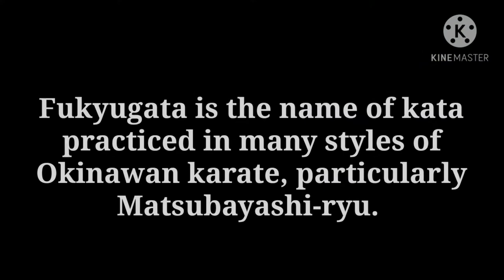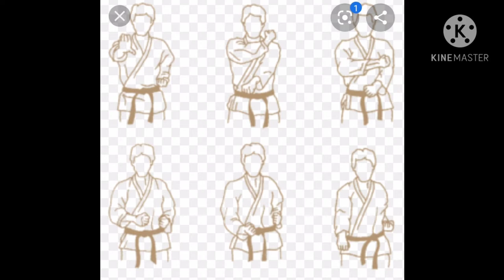FUKYUGATA ICHI AND THE BASIC BLOCKING OF KARATE